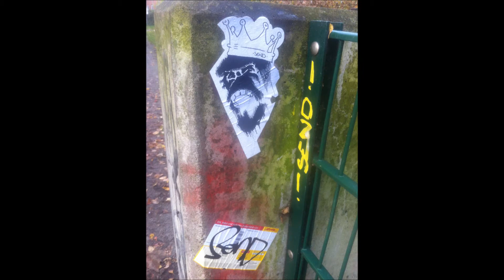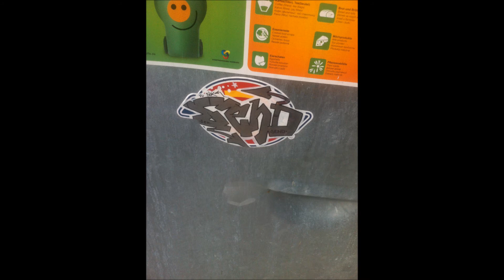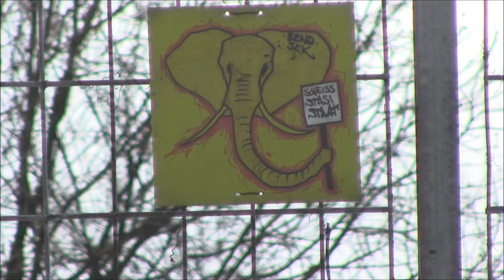sEnd °SEK° Nr,21 Januar 19, 2014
eS kAnn nUr eInEn gEbEn

        SEND